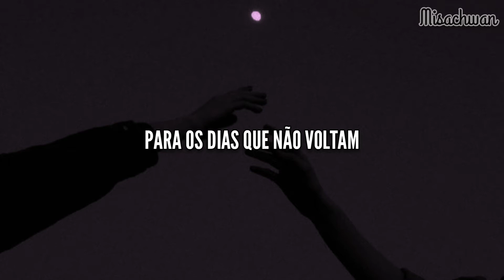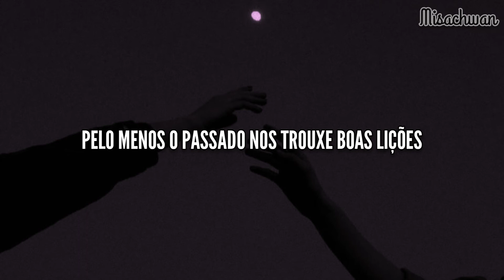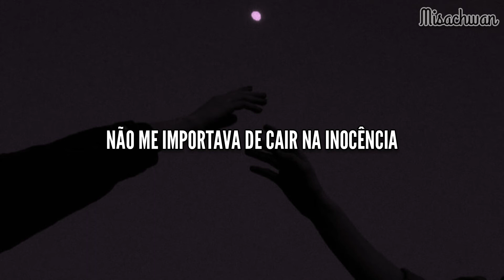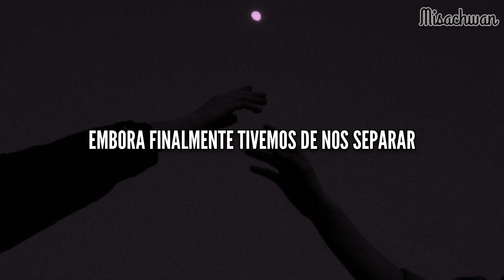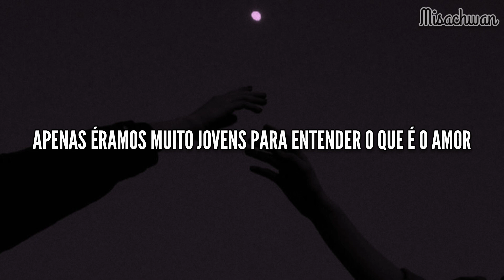BIG ASS - ไม่เดียงสา (Mai Diang Sa) | Tradução/Legendado em PT-BR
Faixa: ไม่เดียงสา (Mai Diang Sa)
Álbum: The Lion
Ano: 2017
Artista: Big Ass